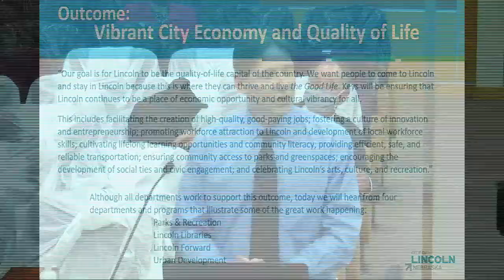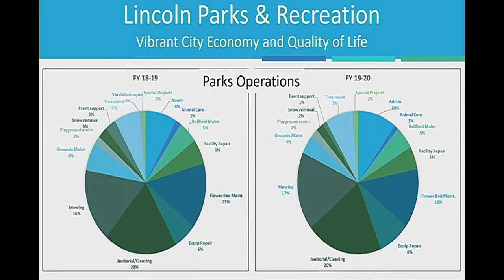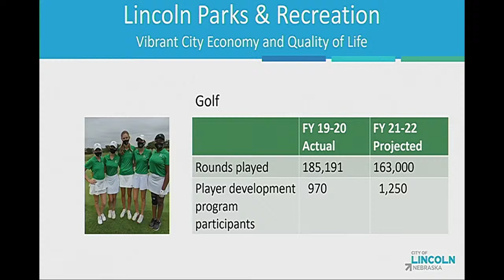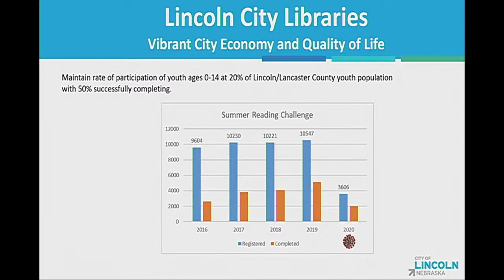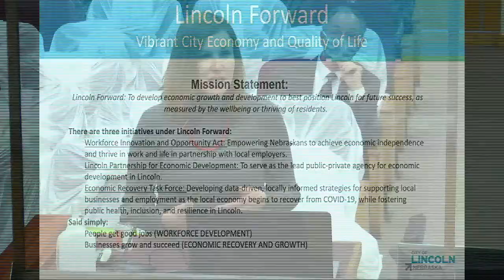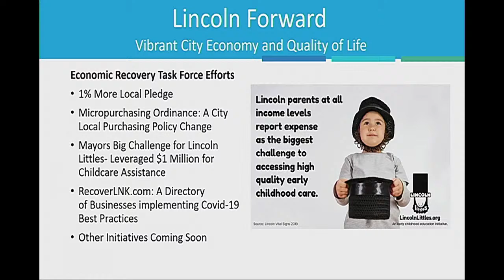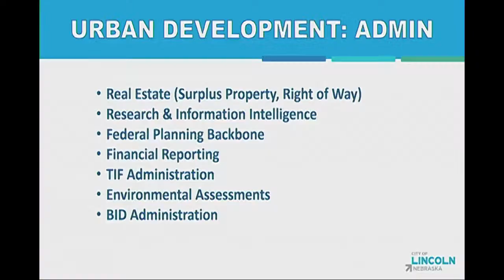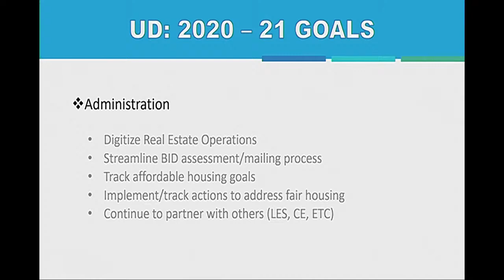Lincoln City Council Budget Outcome Meeting: Equitable and Inclusive City